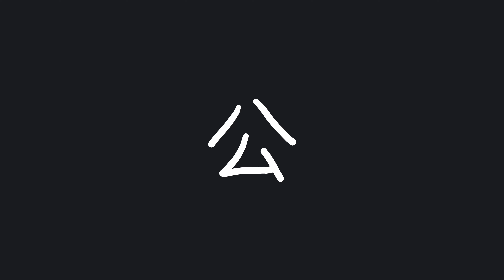Write 'public' 公 (gōng) in Chinese - Chinese stroke order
This video introduces you to writing the 92nd most common Chinese character 公 (gōng).

The character 公 (gōng) can be translated to 'public'.

Turn on the subtitles for the Chinese pronunciation and the English translation.

Please note that the character 公 could have alternative pronunciations and meanings. If you find them, please add them to the comment section of the video.

Also, formulating your own sentences with the newly learned characters is always useful when learning Chinese. Don't hesitate to add your own sentences to the comment section of the video.